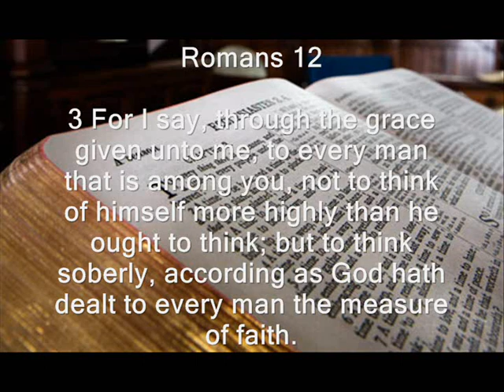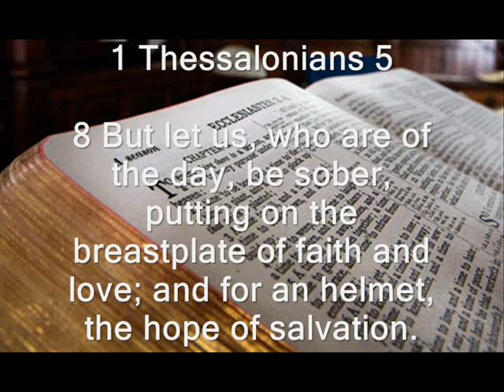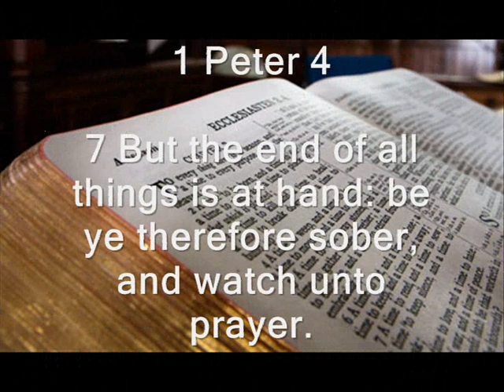Be ye sober minded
Websters dictionary on the word: sober

1. Temperate in the use of spiritous liquors; habitually temperate; as a sober man. Live a sober, righteous and godly life.

2. Not intoxicated or overpowered by spiritous liquors; not drunken. The sot may at times be sober.

3. Not mad or insane; not wild, visionary or heated with passion; having the regular exercise of cool dispassionate reason. There was not a sober person to be had; all was tempestuous and blustering. Not sober man would put himself in danger, for the applause of escaping without breaking his neck.

4. Regular; calm; not under the influence of passion; as sober judgment; a man in his sober senses.

5. Serious; solemn; grave; as the sober livery of autumn.

Again i say, be ye sober-minded.